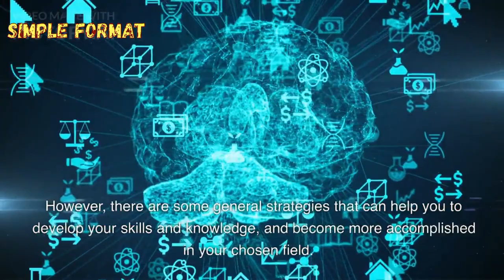7 Everyday Habits That Make You Smarter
Becoming talented at something involves developing your skills and abilities to a high level in a specific area. Here are some steps that you can take to become more talented:

Choose a skill or area of interest: First, identify what you want to become talented at. It can be anything from playing a musical instrument to programming or painting.

Set specific goals: Once you have identified your area of interest, set specific goals for what you want to achieve. Make sure your goals are measurable and achievable, and set deadlines for achieving them.

Practice regularly: Consistent practice is essential for improving your skills. Dedicate time each day or week to practicing your chosen skill. This can involve reading, watching tutorials, or hands-on practice.

Seek feedback: Getting feedback from others is crucial to improving your skills. Seek out mentors, coaches, or peers who can offer constructive feedback on your work.

Learn from others: Study the work of other talented individuals in your field. Analyze their techniques, approaches, and strategies, and see how you can apply them to your own work.

Stay motivated: Developing talent takes time and effort. Stay motivated by reminding yourself of your goals, tracking your progress, and celebrating your achievements.

Be patient: Talent is not built overnight. Be patient and keep practicing consistently, even if you don't see immediate results